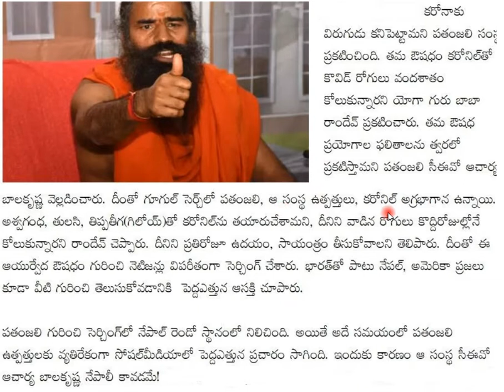Patanjali developed a medicine for corona treatment -Baba Ramdev says its 100% working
patanjali has announced that they found a medicine for treating corona and it is giving good results.